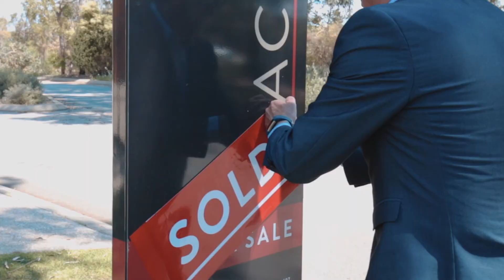Southside Media - Acton Mandurah Branding Video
Southside Media is a video marketing company. We work with businesses all across Perth WA down to Margaret River and organizations led by people who deeply believe in what they’re building or providing.
WE BELIEVE PASSION IS CONTAGIOUS.
It’s our mission to capture the spark that drives our clients, that thing that excites them most about what they’re doing. And to translate that into video.
to learn more about how we can help you.